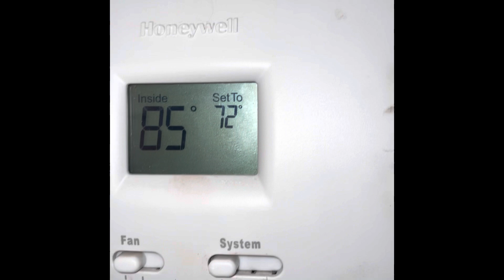22 May 2023